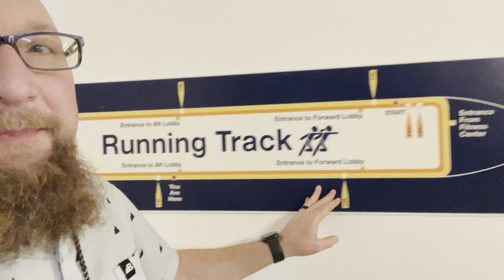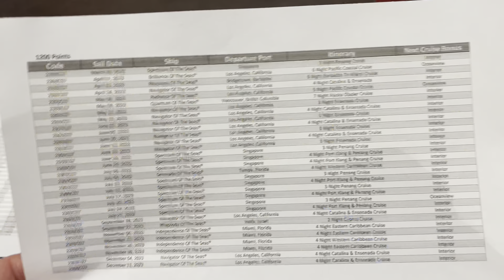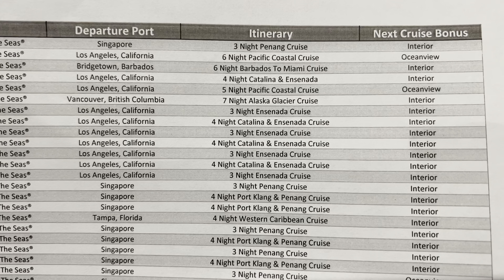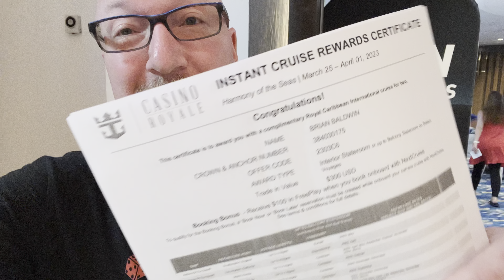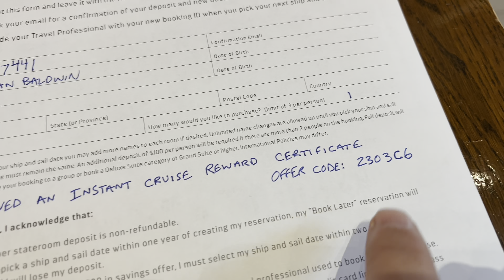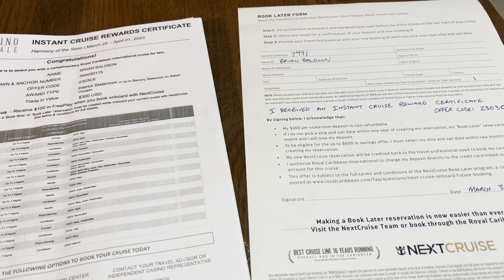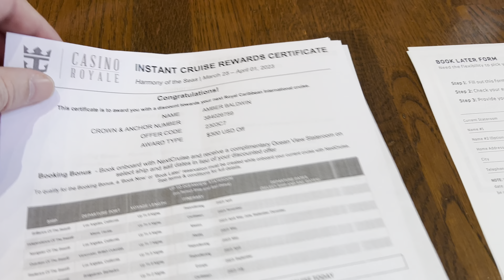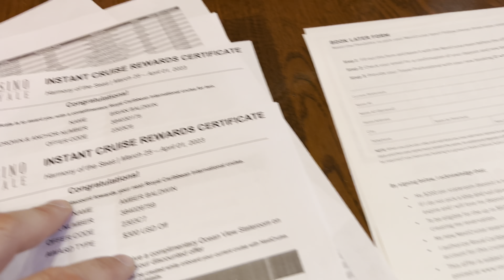HUGE LESSONS LEARNED while playing craps on a cruise to get a free cruise offer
Thank you so much for considering joining our channel membership which supports our content along with our giveaways we do periodically that includes FREE “CRUISE WITH US” OFFERS.

RESOURCES & SUPPORT: “holy” means different, distinct & devoted and that’s how we roll…

It’s in the Casino Royale on Royal Caribbean Cruise Line that offers complimentary staterooms for 2 as soon as you earn enough points for their current promotion. Earning a “Complimentary” cruise means you only have to pay for the taxes and port fees. Of course, you can earn points on casino games other than craps…We just prefer craps but have been known to occasionally play other games when the craps table isn’t open.

Always check with the casino host for the current cruise promotions.

*NOTE*
Earning “FREE” Money, Flights, Cruise Offers, Etc…may include paying out of pocket for taxes and/or other fees.